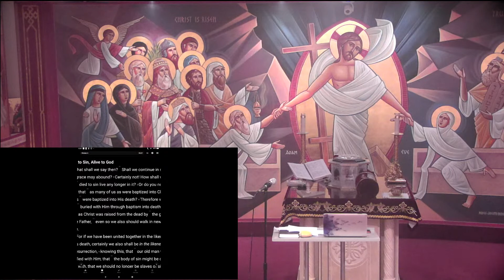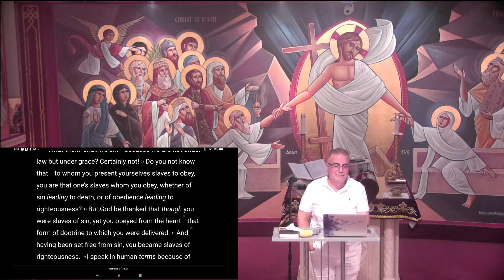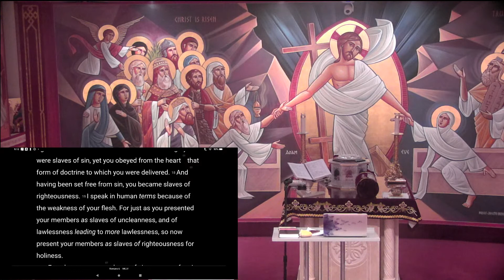Upper Room Bible Study - Romans 6